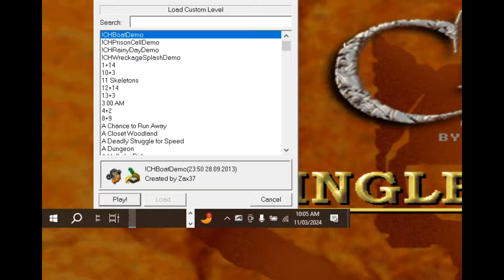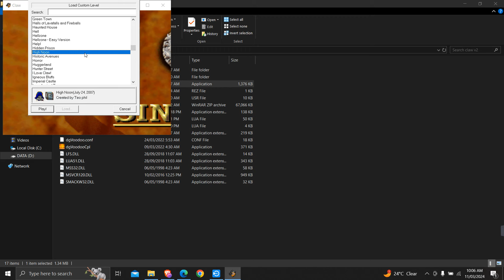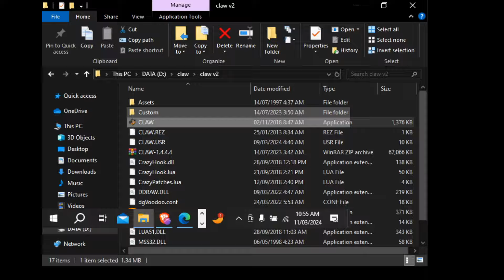Captain claw - level 9 [custom level] | High Noon .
Title: Captain Claw - Level 9 [Custom Level] | High Noon | Gameplay Walkthrough

Description:

Welcome to another exciting adventure in Captain Claw! In this gameplay video, we tackle the custom level "High Noon," inspired by the challenging Level 9: The Pirate's Cove. Get ready for a thrilling journey filled with perilous jumps, deadly traps, and countless enemies!

High Noon offers a unique twist on the classic Level 9, featuring redesigned elements and a longer duration gameplay experience. With careful navigation and quick reflexes, this level can be conquered in under 35 minutes for those familiar with its layout. However, beware of the treacherous obstacles that await you!

This level introduces new challenges, including razor saws that can quickly end your journey if you're not cautious. Keep an eye out for arrows shooting in all directions – timing is crucial to avoid permanent setbacks. Additionally, watch for moving twigs that may not be part of the main route but hold valuable golden skulls.

Created by Teo Phil in 2007, High Noon presents a formidable test of skill and patience. It's not recommended for players seeking a relaxed gameplay experience, as the level is packed with enemies and hazards at every turn.

If you're new to High Noon or looking to explore its secrets, this video provides valuable insights and strategies to help you navigate through its challenging terrain.

for exclusive updates and behind-the-scenes content.

Prepare for an epic adventure and join us as we conquer the dangers of High Noon!